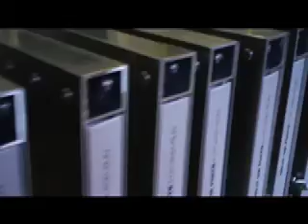Noart-délit de fuite-fab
Réalisation de l'édition d'Art "Noart - Délit de Fuite" coffret métallique réalisé à 50 exemplaires numérotés signés contenant le livre.

Noart, dès son verlantique (pré)nom d'artiste, est dans le renversement total ; des idées, des valeurs. Détournement, récupération des matériaux ou objets manufacturés ou naufragés : fort de sa passion pour Jules Verne, notre homme est bien le Némo de la déco ! Mais aussi et surtout doté d'un tour de main (sans compter les nombreux autres qu'il a dans son sac... à malices au pays des merveilles),  en clin d'œil à Gustave Eiffel,  c'est aussi un constructeur qui érige une œuvre bâtie à partir de pièces à convictions. Les siennes, c'est que tout est à démontrer, à démonter. Le sociétal, le politique, la consommation - comme sommation au con à acheter, utiliser, sans mot dire ni maudire tout et n'importe quoi -, le religieux et le guerrier, la morale et la convention : tout passe dans sa grande moulinette.(...)
Extrait de la Post-Farce de Patrick Le Fur - Noart Délit de Fuite - sortie juin 2013